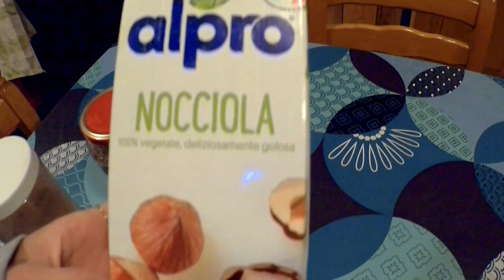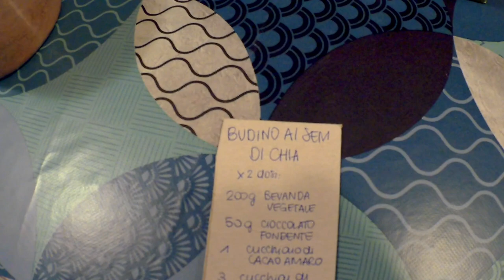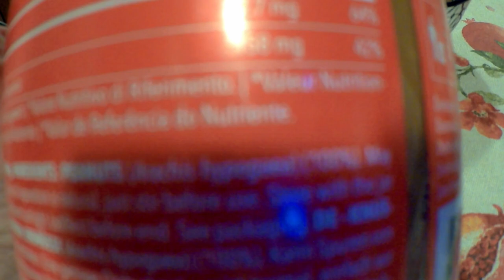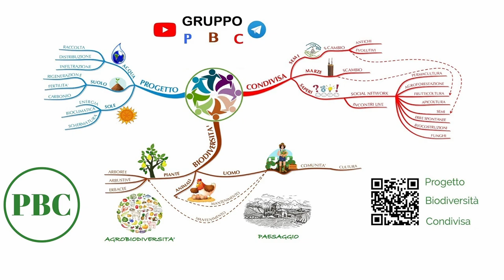Budino vegetale pudding con semi di chia senza zucchero con cioccolato e cacao amaro VE 081023